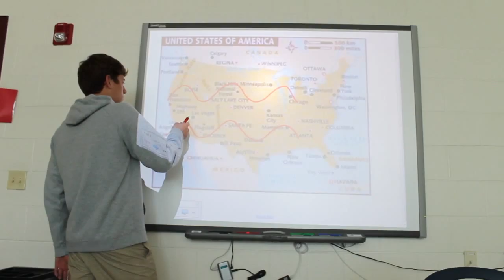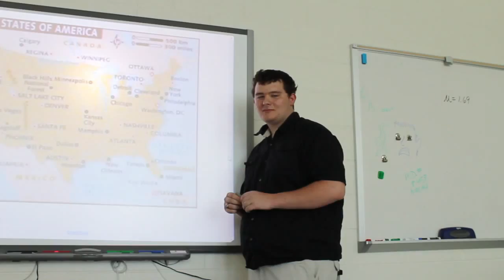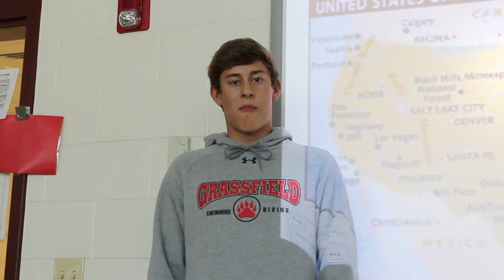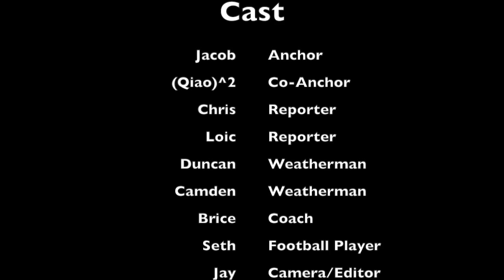AP Calc Newscast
Spring 2015 AP Calculus BC Class at Grassfield High School